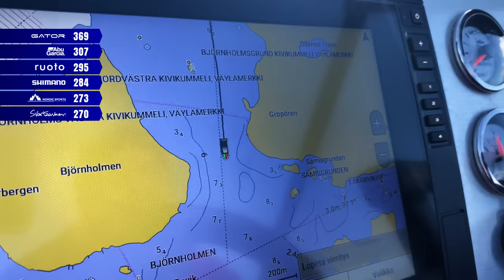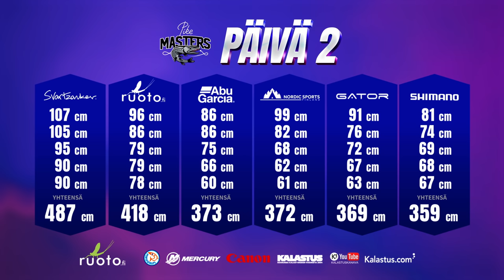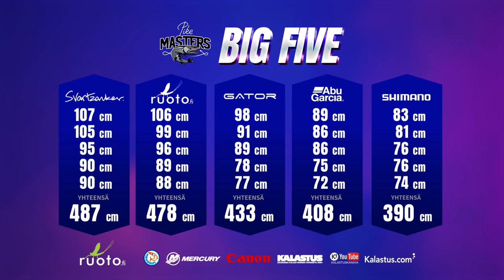VIIMEISELLÄ MINUUTILLA - PikeMasters 2023 with Ruoto | Jakso 4 SUB🇬🇧🇩🇪🇫🇷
PikeMasters 2023 kisataan Paraisilla, Tammisaaressa ja salassa pidettävässä kohteessa, joka selviää vasta neljännen jakson lopussa. Kalastusaikaa on kolme päivää ja jokaisena päivänä kalastetaan 8 tuntia. Eri kohteissa viiden joukkueen rinnalle liittäytyy mukaan mysteerijoukkue, joka edustaa paikallista hauenkalastusosaamista.

Luvassa 6 jaksoa hauenkalastusta, isoja kaloja, pieniä kaloja, uutuus uistimia, vinkkejä kalastukseen, uusia kalastusvälineitä ja niksejä. Katso kuka vie mestaruuden, opi uutta ja innostu hauenkalastuksesta!

Mielenkiintoinen kilpailuskene on saapunut Suomeenkin - PikeMasters neljäs tuotantokausi innoittajanaan ruotsalaiset Pikefight ja Fly vs Jerk -kalastussarjat.

Jos itse innostuit kalastuskilpailuista, katso osoite. Sieltä löytyy kaikille avoimet kalastuskilpailut, joissa alueena on koko Suomi.